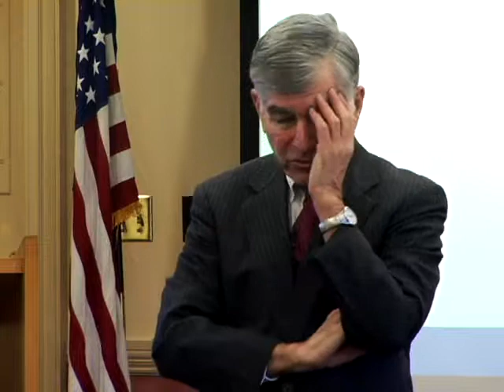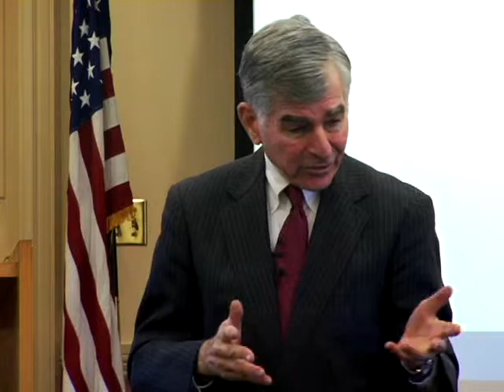Linking Cities by High-Speed Rail: What the Future Holds, Michael S. Dukakis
Lecture by former Massachusetts Governor Michael S. Dukakis on Nov. 19, 2008 at the Lincoln Institute of Land Policy.  America's rail infrastructure has long lagged behind Europe and Asia, but with soaring energy prices, a renewed focus on investing in infrastructure, and a new administration, the moment for high-speed connections between American cities may have finally arrived. Any new planning framework will likely be radically different from the experiences of Amtrak over the last several years, and transportation policy will be inextricably tied to land use. In this lecture, Michael S. Dukakis, former governor of Massachusetts and former vice chair of the board member of Amtrak, will analyze the post-election results and discuss what it will take for an invigorated, well-functioning new system.